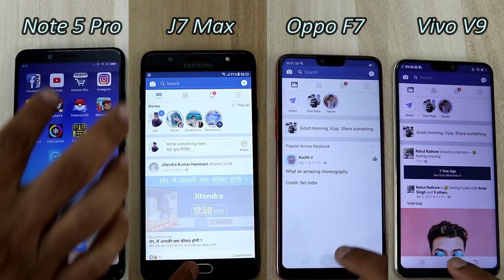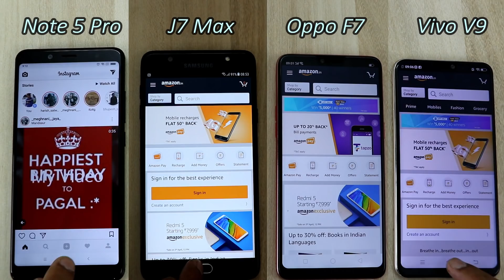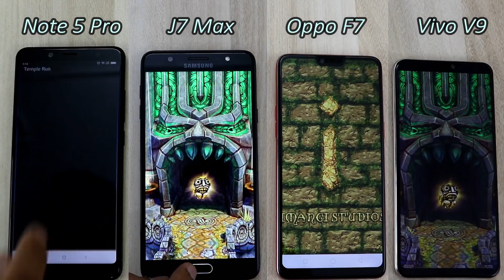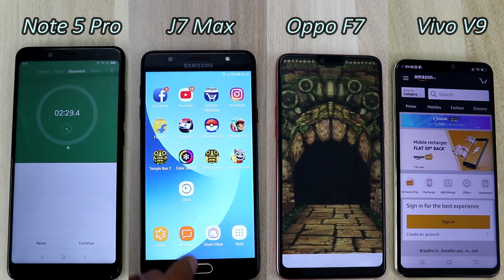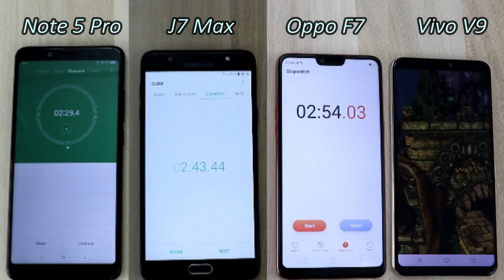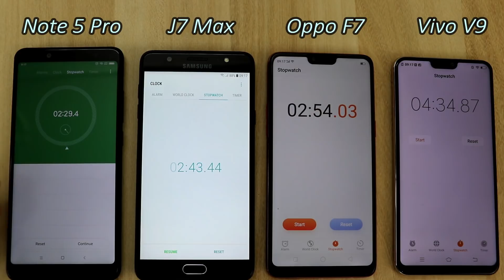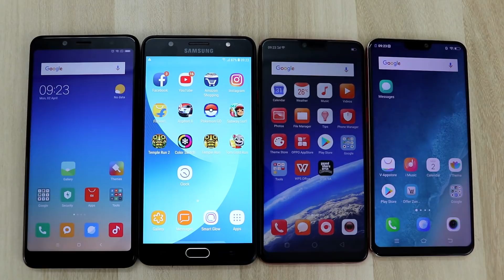Oppo F7 Vs Vivo V9 Vs Redmi Note 5 Pro Vs Samsung J7 Max Comparision !! Speed Comparision !! Detail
Hello friend
           Humne Aaj Is Video Me Oppo Ke Recently Launch Model Oppo F7 Ko Vivo Ke Latest Model Vivo V9 Or Xiaomi Ke Redmi Note 5 Pro Or Samsung Galaxy J7 Max Se Compare Kiya Hai !! Jha Par Hamare Pass 4 Brands Alag Alag Available Hai Jisme Oppo, Vivo, Samsung, Xiaomi Brands Hai !! Yha Par Achi Baat Ye Hai Ki 4 Brands 4Phone Sabhi Ke Variante Same Hai Jo Ki 4GB Hai BUt Diffrence Hai 4 Phones Me Jo Chipset Ka Hai !! Oppo Ke F7 Me Use Kiya Gya Hai Mediate Ka Helio P60 Or Xiaomi Ke Redmi Note 5 Pro Me Use Kya Gya Hai Snapdragon 636 Or Samsung Ke J7 max Me Use Kiya Gya hai Mediate 6757 Or Vivo Ke v9 Me Use Kiya Gya Hai Snapdragon 626 !! It Means Hamare Pass Available Hai 2 Snapdragon Chipset Or 2 Mediatek Chipset !!

Humne 4 Phone Me Speed Comparision Or Booting Time Test Kiya Hai !! Umeed Hai Apko Pasand Aayega !!

Agar Aap Purchase Karna Chahte Ho To Niche Diye Gye Link Par Click Karke Aap Purchase Kar Sakte Ho !!

Oppo F7 Red Color (4GB/64GB)

Vivo V9 Gold Color (4GB/64GB)

Vivo V9 Black Color (4GB/64GB)

Ab Aap Hume Facebook , Instagram , Or Twitter Par Bi Follow Kar Sakte Hai !!